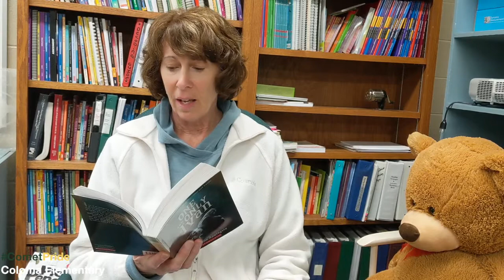March is Reading Month - The One and Only Ivan - March 23rd